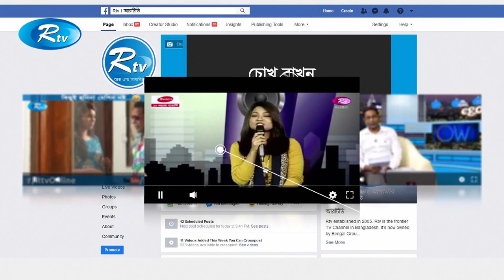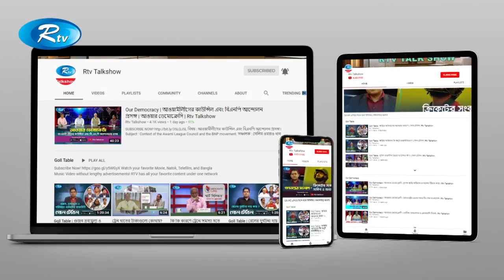Tarokalap | তারকালাপ | Sania Sultana Liza | Celebrity Talk Show | Rtv Entertainment HD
Program: Tarokalap | তারকালাপ
Guest: Sania Sultana Liza | সানিয়া সুলতানা লিজা
Host: Shegufatta Farhat Senjuti | শেগুফতা ফরহাৎ সেঁজুতি
Director: SM Samsuddin Mithu

- Team RTV